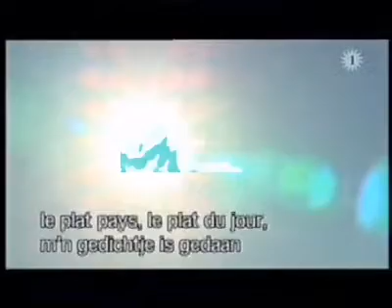De zee, de zon, de lucht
Le plat pays